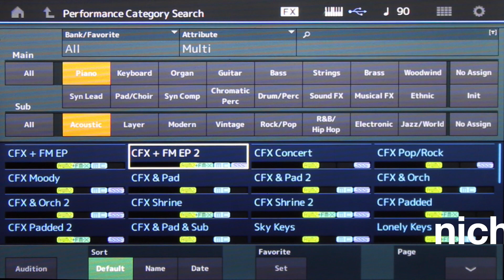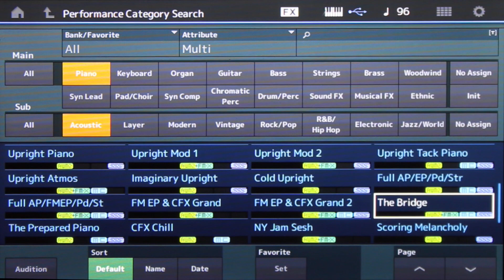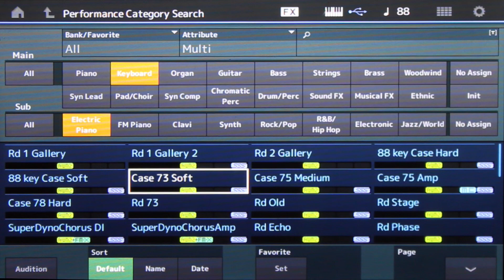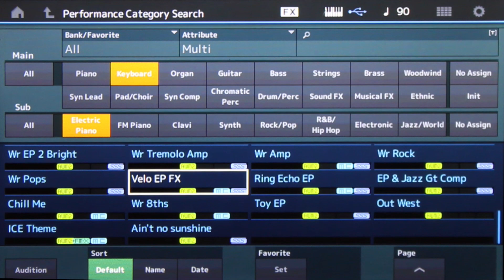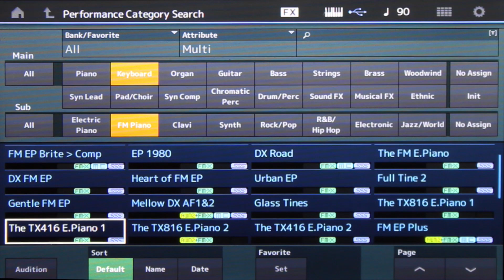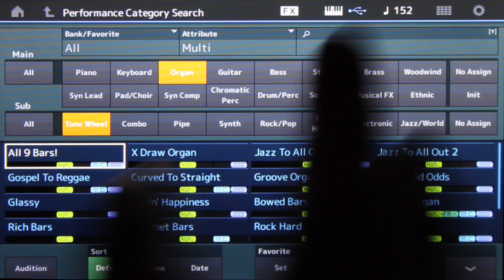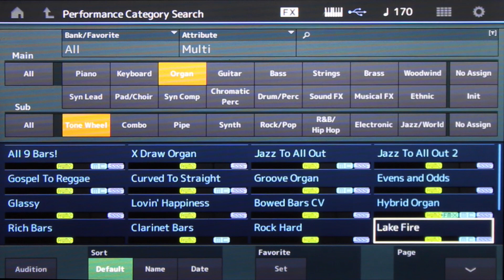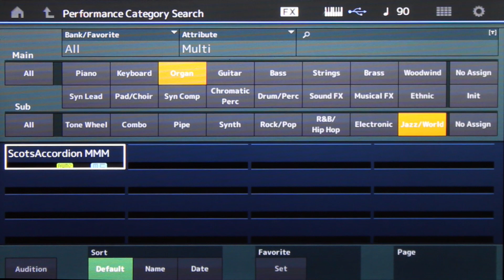Soundbeispiel Alle Sounds Yamaha Modx Teil 1, Piano, Keyboards, Organ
If you have any questions, just get in touch.

Alle Sounds des Yamaha Modx. Teil 1: Piano, Keyboards, Organ